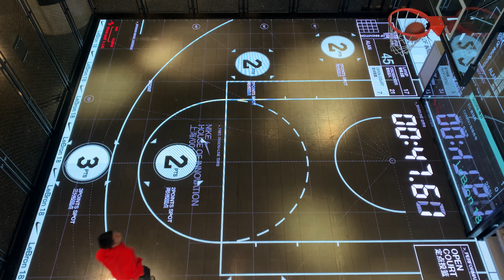Beyond the Void Edge – Steve Barnes on Retail Interiors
From high streets to shopping malls, retail spaces are closely related to our daily life. What makes a successful retail interior?

Recently, Steve Barnes has joined Aedas to lead the Retail Interior Design team. With over 30 years of retail interior design experience in China and across South East Asia, Steve is going to introduce himself and share with us his retail interior design philosophy as well as the future retail trend particularly in China through the video.

As a specialist in retail design and branding, Steve is particularly experienced in creating customer-centric design solutions with strong narratives underpinning the creative process and built work.